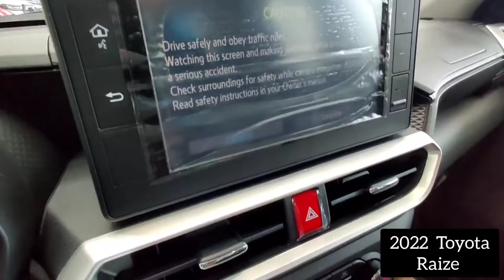2022 Toyota Raize - Small SUV You Wish To Own